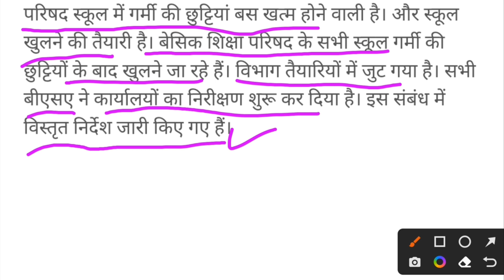1 July 2022 में school College khulenge| School open Summer vacation|School reopen Latest news 2022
1 July 2022 में school College khulenge| School open Summer vacation|School reopen Latest news 2022

All government and private schools from class 1 to 12 across the country will reopen form July 2022. School Will reopen After July 2022 summer vacation. Several states such as Delhi, Punjab, Maharashtra, Uttar Pradesh, Rajasthan,Bihar, Haryana And among others, have open the schools and colleges. Rajasthan, Gujarat, Jharkhand, Delhi , UP school reopen again. states have even allowed school administration to conduct classes for the students who are due to appear in their board exams.
स्कूल खोलने को लेकर Guidelines से पहले राज्‍यों से मांगी राय, अधिकांश का तय नहीं

Ministry of Home Affairs (MHA) issues advisory for school reopening in india. July 2022 school open class 1 to 8 school reopen news school reopen class 8 primary school reopen latest news class 5th school kab khulegi class 1 to 8 school kab khulegi class 3rd school open kab hogi Delhi school reopen news Gujarat School News Rajasthan School 2022 news class 4th school reopen news LKG UKG School kab khulegi School News School News Today School band News School band school College News Board Exam 2022 News School reopen kab hogi School kab khulegi 2022 School College new session 2021-22 Board school reopen 2022 स्कूल कब खुलेगी 2022 स्कूल कब खुलेंगे when will College University open in 2022 Schools and colleges which have remained closed since around March 16.

Around 33 crore students have been waiting for school reopening news. 9th 11th school kab khulega class 10th school reopen news school kab open hoga 2022 school opening date 2022. Ministry of Home Affairs (MHA) issues advisory for school reopening in india. Kya June mein school college open honge, July 2022 school open, स्कूल कब खुलेगी, स्कूल कब खुलेंगे,when will College University open in 2022,college admission 2022, when will new classes start, board exam 2022,school session 2021-22, 2022 exam, Hrs minister  School Kab tak khulega, School admission 2022, When school re open in 2022, When school open again, School kab khulega News today, School kab khulenge, स्कूल कब खुलेंगे, cbse Academic calendar , School kab khulega, When school open, When school re open, School kab khulega,School kab khulega News Related searches- Cbse school reopen Rajasthan school reopen Bihar school kab khulegi Up school kab open Punjab school kab khulegi Haryana school kab open Maharastra school reopen kab Jharkhand school News 2022 Mp school kab khulegi ICSE school kab open Gujrat school open News 2022 Chhattisgarh school open date Himachal Pradesh school kab khulenge Goa school open Karnataka school reopen Uttarakhand school college